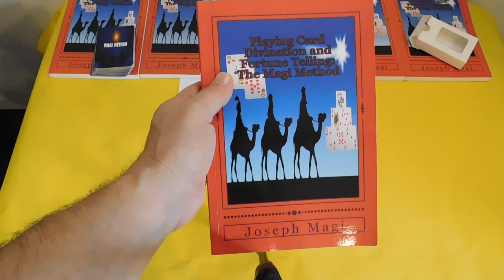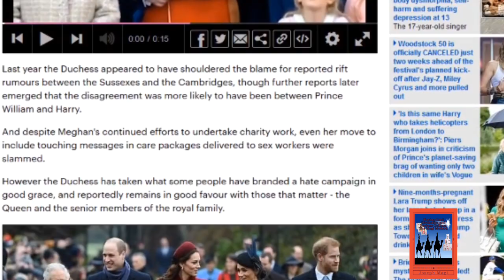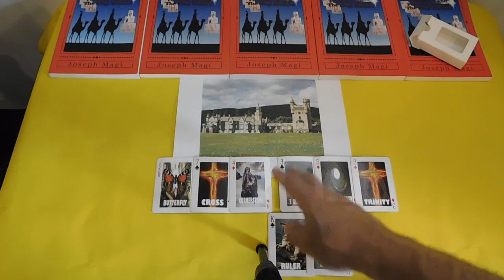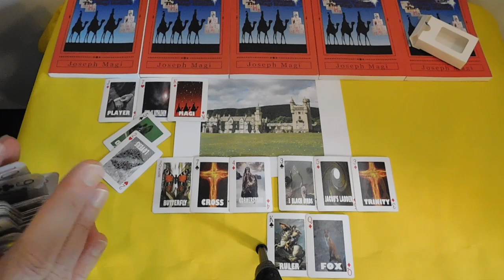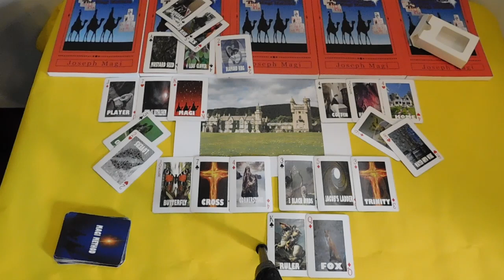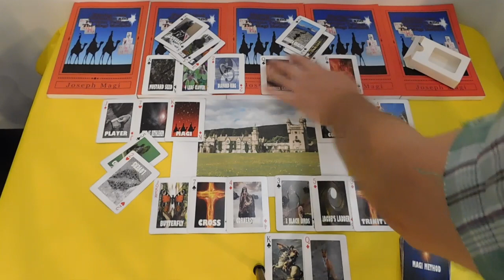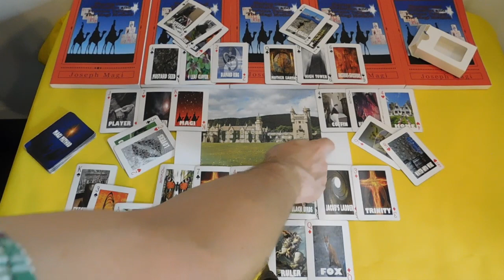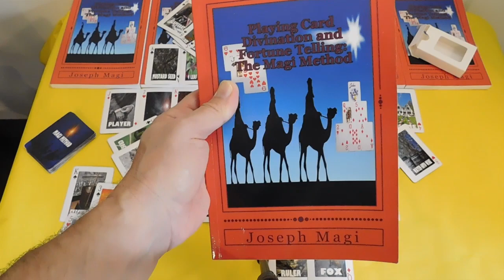Balmoral BDay; Did Meghan DIS-RESPECT the Queen? Funding Issues? Playing Card Divination